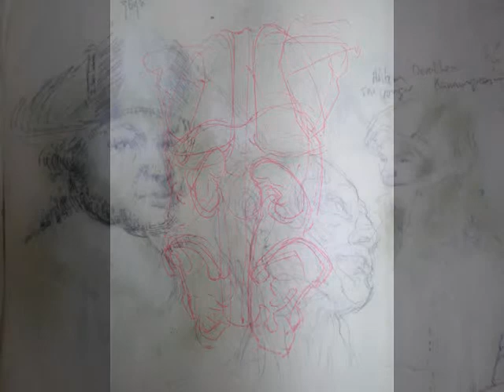SKETCHBOOK WORK 2015